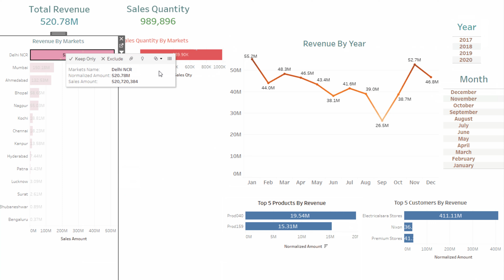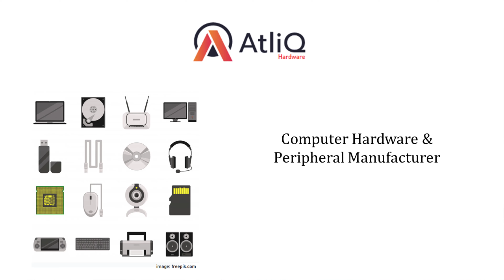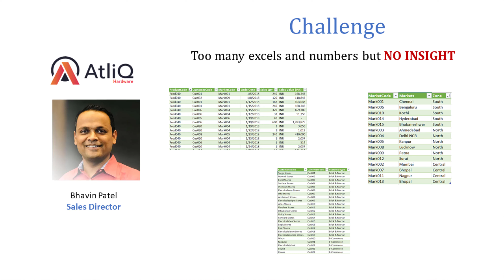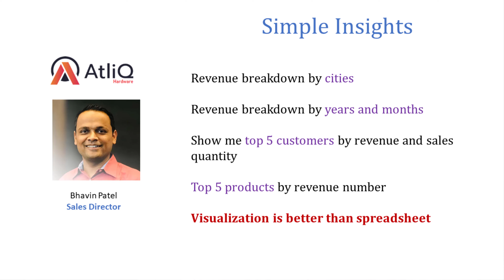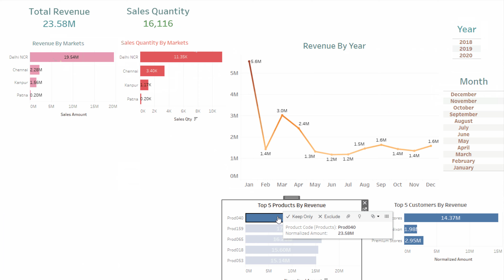Tableau Data Analysis Project in Hindi: Sales Insights : 1 Problem Statement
This is the first video for sales insights data analysis project using tableau. This project will give you a feel of how data analysis projects are executed in big companies. This would be perfect for anyone seeking career as a data analyst. Our case study is based on a computer hardware business which is facing challenges in dynamically changing market. Sales director decides to invest in data analysis project and he would like to build power BI dashboard that can give him real time sales insights.
In this introduction video we will discuss problem statement.

Check db_dump.sql and db_dump_version2.sql file

Special thanks to my friend, Hemanand Vadivel who is an experienced data analyst manager working for a company in UK. He has a major contribution in this project.

⭐️ Timestamps ⭐️
00:00 Overview
02:36 Problem statement